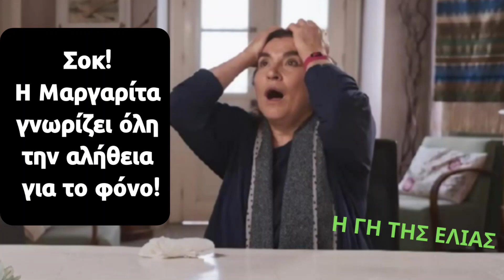Η Γη της Eλιάς Β ΚΥΚΛΟΣ Spoiler: Σοκ! Η Μαργαρίτα γνωρίζει όλη την αλήθεια για το φόνο!